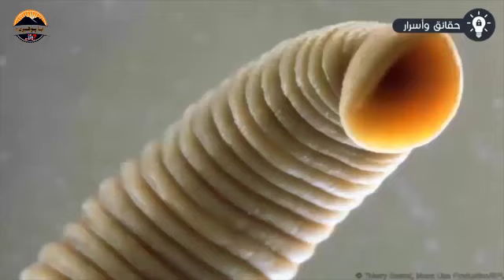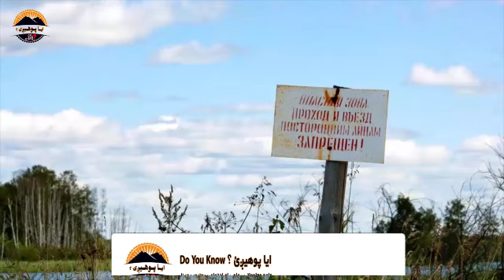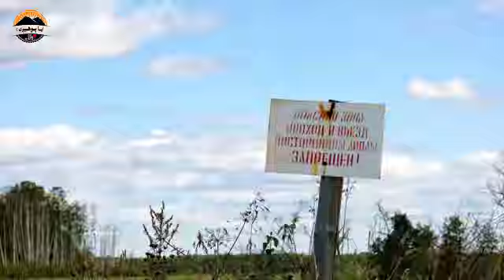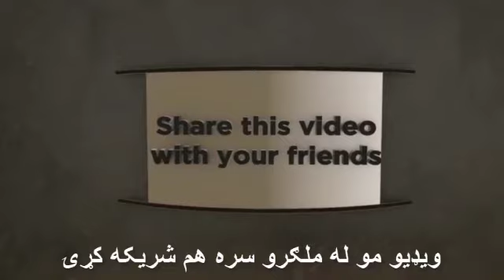!!!نهه ځایونه چې په ساینسي لحاظه ناممکن دي خو په نړۍ کې شته دي | نهم نمبر د وینو ابشار دی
د ساینس له نظره هغه ناممکن ځایونه چې فعلا په دې نړۍ کې موجود دي
9_ places scientifically impossible but they are located on the Earth !